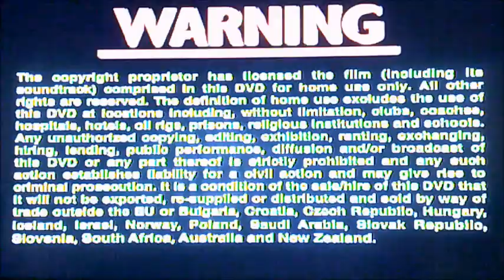DVD Opening to Monty Python's The Meaning of Life UK DVD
This is the DVD Opening to Monty Python's The Meaning of Life UK DVD and Here's the Order!

1. Copyright Warning
2. Universal Pictures Logo
3. Our Short Feature Presentation Bit
4. First Few Seconds of the Film